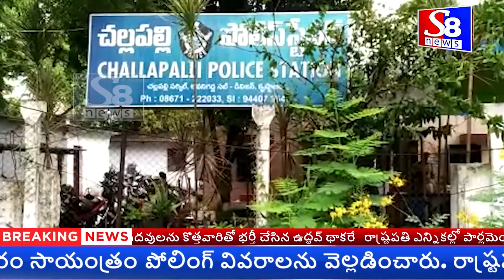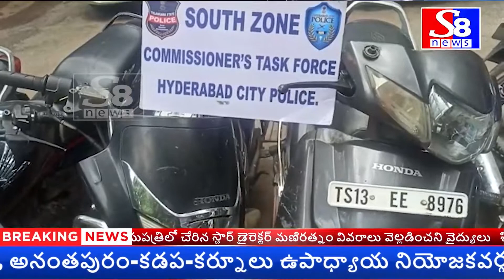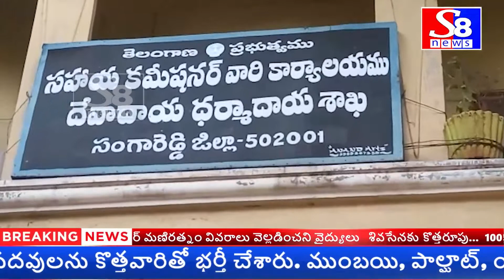NEWS BULLETIN || 19-07-22 || S8 NEWS